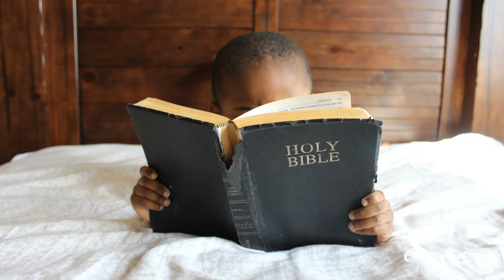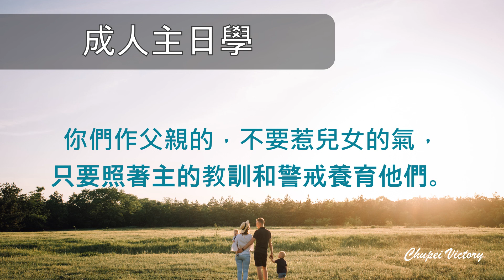小學生父母 - 第3課 作孩子應用真道的教練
李四海牧師主講